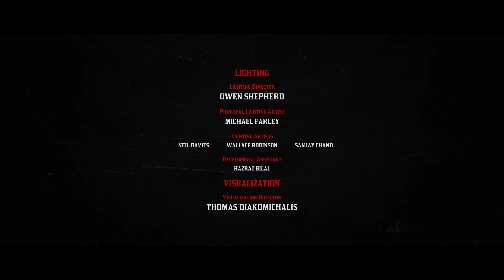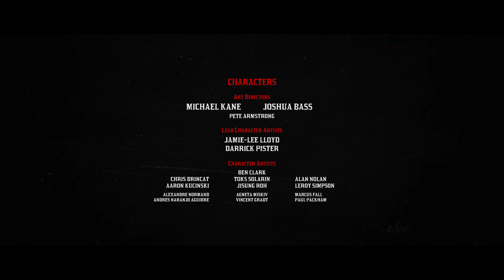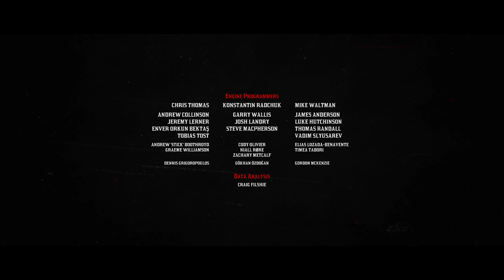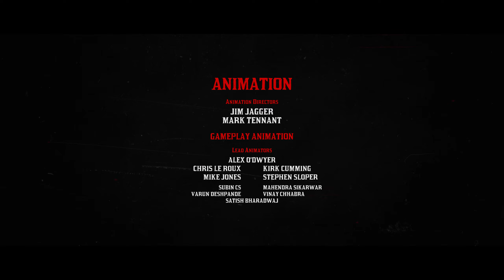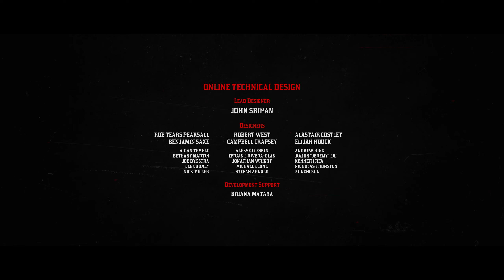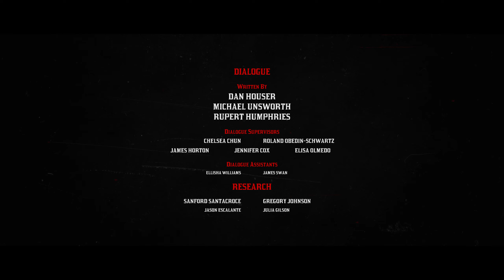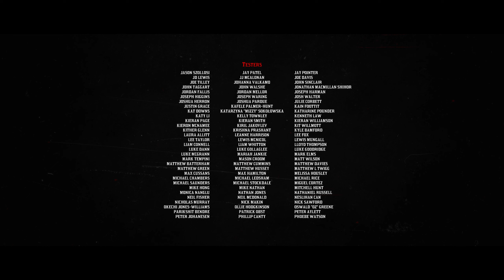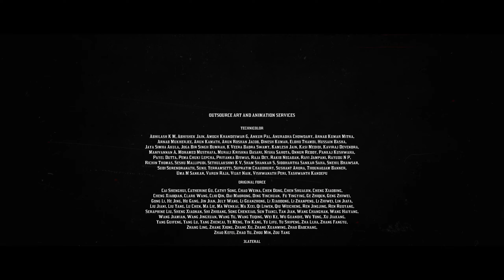Red Dead Redemption 2 : Killing Micah